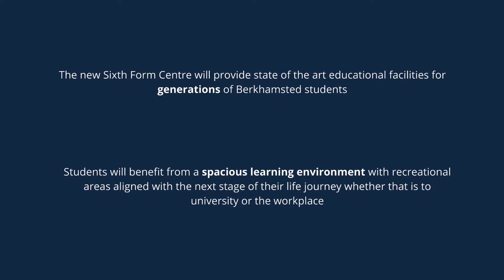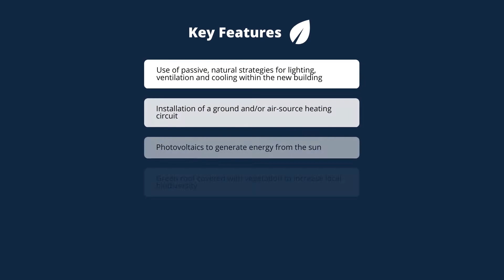Berkhamsted New Sixth Form Centre March 2021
A new Sixth Form Centre on Castle Campus will provide state-of the-art education facilities for generations of Berkhamsted students.

The development will bring students together, providing a first-rate learning centre designed with preparing students for the future in mind. The priority is to create space and an enhanced environment on one site to benefit future Sixth Form cohorts rather than a scheme to increase student numbers.